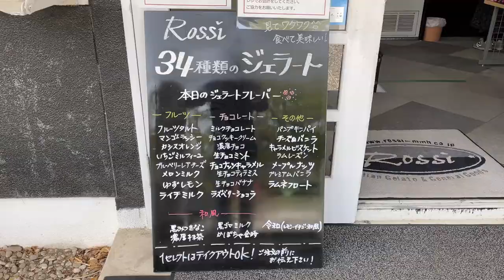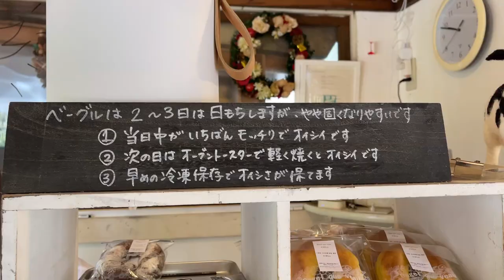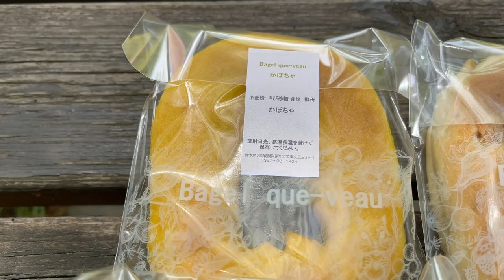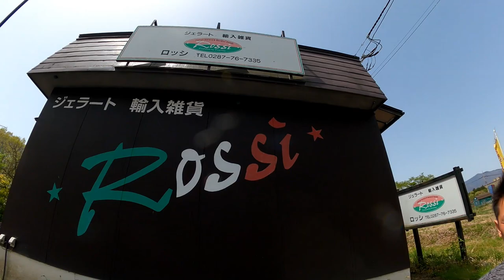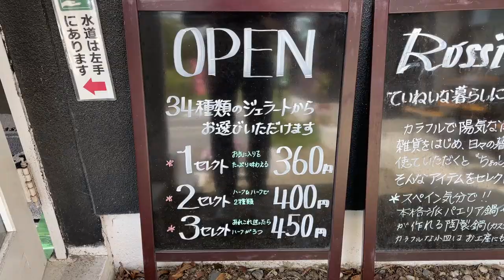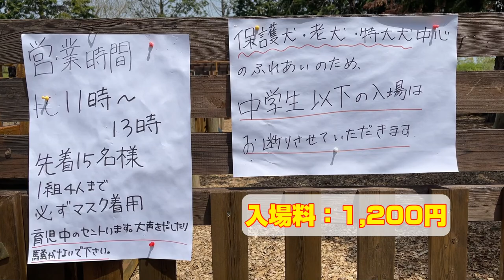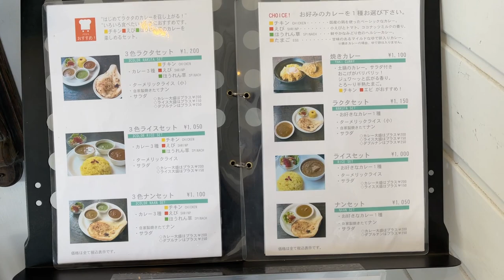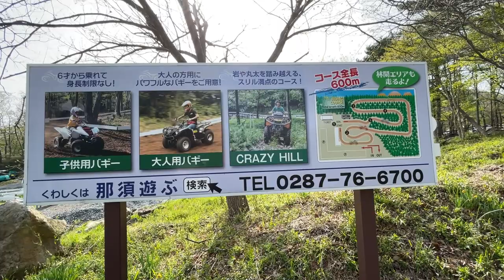【那須 観光】那須に行きまくってた栃木県民のおっさんが改めて思う那須観光スポット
『ベーグルクーボー』※地元材料を使った安くて美味しいベーグル屋さん

『ロッシ』※34種類の味を堪能出来る美味しいジェラート屋さん

『那須おーくん ふれあい牧場』※沢山の犬達と触れ合えます！

『RAKUTA』※焼きカレーとタンドリーチキンは絶品！

『那須バギーパーク』※乗り物好きの方にはオススメ！

『松川屋那須高原ホテル』※絶景を見ながらの乳褐色温泉は最高！

『こんばいろの湯』※無料で入れる那須温泉の足湯

【目次】
00:00　本日の概要
01:46　ベーグルクーボー
04:42　ジェラートの『ROSSI(ロッシ)』
07:18　那須おーくんふれあい牧場
10:51　焼きカレーの店『RAKUTA(ラクタ)』
14:46　那須バギーパーク
17:46　かけ流しの宿『松川屋』
18:23　無料足湯『こんばいろの湯』
19:20　まとめ